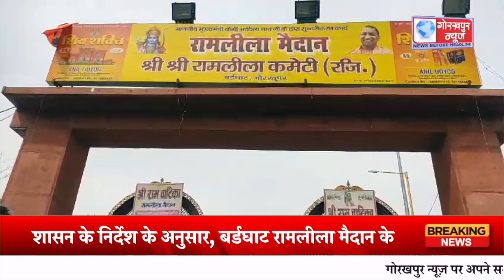शासन के निर्देश के अनुसार, बर्डघाट रामलीला मैदान का किया गया निरीक्षण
शासन के निर्देश के अनुसार, बर्डघाट रामलीला मैदान के एडीएम सिटी अंजनी कुमार सिंह व सिटी मजिस्ट्रेट मंगलेश दुबे ने किया निरीक्षण। पाए गए शराब की बोतलें , बुकिंग का रेट नही बता पाये रामलीला कमेटी के पदाधिकारीयो को ,दो दिन में पक्ष रखने का दिया स्प्ष्ट निर्देश